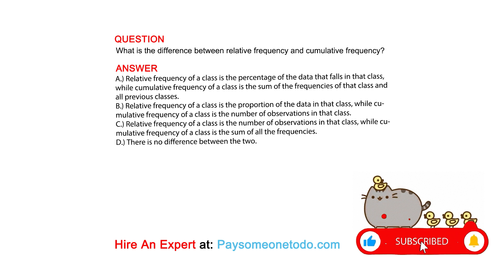What is the difference between relative frequency and cumulative​ frequency?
QUESTION

ANSWER
A.) Relative frequency of a class is the percentage of the data that falls in that​ class, while cumulative frequency of a class is the sum of the frequencies of that class and all previous classes.
B.) Relative frequency of a class is the proportion of the data in that​ class, while cumulative frequency of a class is the number of observations in that class.
C.) Relative frequency of a class is the number of observations in that​ class, while cumulative frequency of a class is the sum of all the frequencies.
D.) There is no difference between the two.